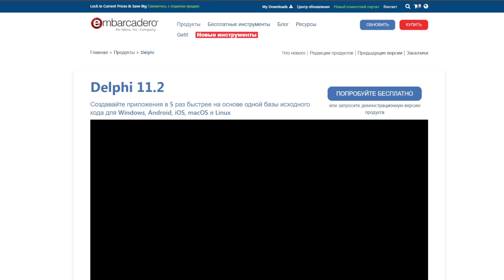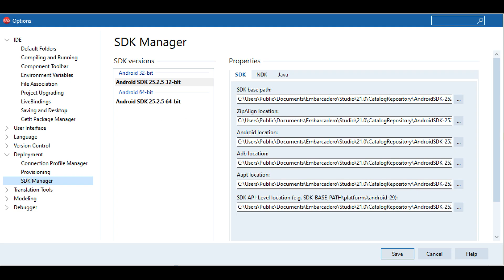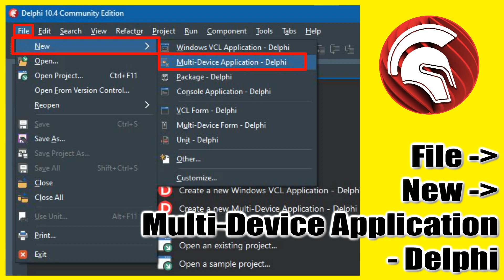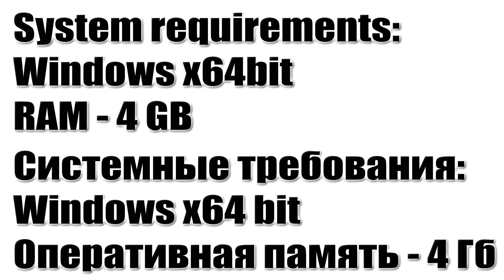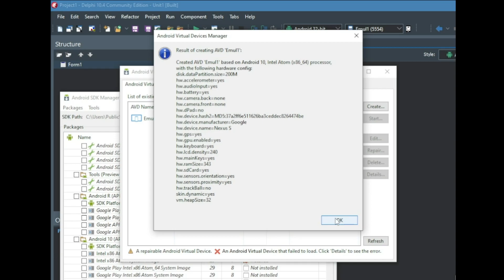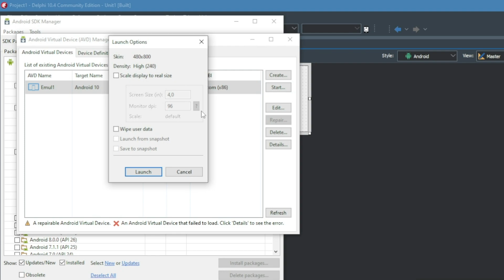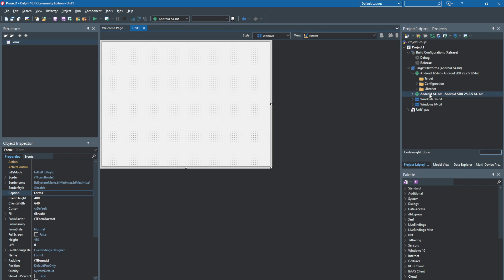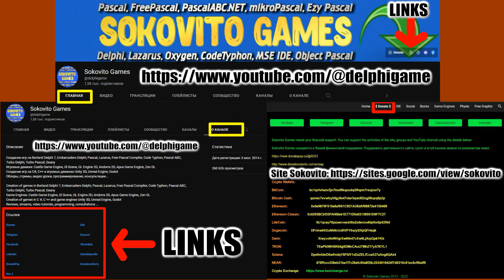برمجة دلفي / Android NDK و SDK و Java Machine و JDK و Nox Player و AVD Android Emulator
$ Crypto Wallets / Крипто Кошельки $:
BitCoin: bc1qvhrlwzv2jn7lnuf8kqxudq3lfnpm7rsujxsr7y
Bitcoin Cash: qzmac7evwlsyhfgy8s47slar3qwz5l2ug56xpq9p2p
Ethereum: 0x0e9876F515a6af061C9D1A38dAf98872e4158469
Ethereum Classic: 0x6293BCbf33FAf4Beb1E771D0a02138051D9F7C27
LiteCoint: ltc1qcay7ttpzuecvaez58a2zdecnu45plhn5p629td
Dogecoin: DFrmw65GuNkNcirzRVPY6szytDtpQFHaqk
Dash: Xiwyco9sWHgrXwN6nt7cXw6LjArpQpkYKb
TRON: TXwPkiWHBKk6g9DMnCAuU7MhZ17yATKYL1
Solana: DpefmhbrD5wfmdqY5FfdY1zDzZELfCcaA37aAng8QAk4
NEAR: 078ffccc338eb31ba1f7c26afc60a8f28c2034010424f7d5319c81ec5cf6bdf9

قم بتنزيل وتثبيت وتكوين Embarcadero Delphi
قم بتنزيل وتثبيت وتهيئة Android SDK
قم بتنزيل وتثبيت وتهيئة Android NDK
قم بتنزيل وتثبيت Java Machine
قم بتنزيل وتثبيت Java Development Kit (JDK)
توصيل وتكوين أجهزة Android (الهاتف والهاتف الذكي والكمبيوتر اللوحي)
قم بتنزيل وتثبيت وإعداد محاكي Android AVD و Nox Player و Memu Emulator
تمكين تصحيح أخطاء USB على جهاز Android
قم بتنزيل وتثبيت وتهيئة Android Debug Bridge
تجميع تطبيقات الأندرويد
تمكين الافتراضية
دلفي لتطوير أندرويد